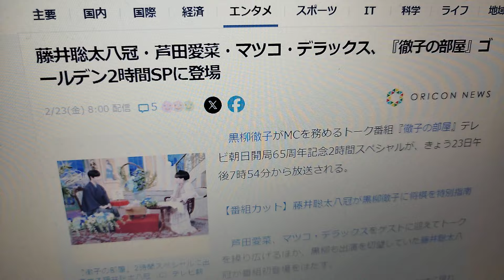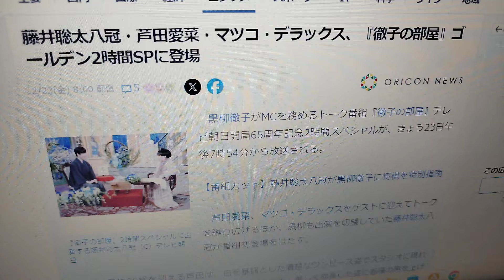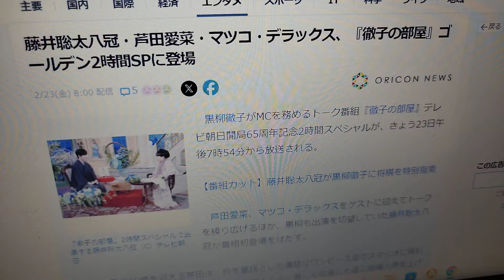【徹子の部屋 49年目突入SP】 藤井聡太 黒柳徹子 対談 に批判殺到。許せない。 (芦田愛菜 マツコ・デラックス 竜王 八冠)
テレビ朝日開局６５周年記念　徹子の部屋４９年目突入ＳＰ

 藤井聡太 徹子の部屋 初登場!

将棋指南。

前人未到の八冠・藤井聡太さんが初登場！芦田愛菜さんは６歳の映像に赤面⁉マツコ・デラックスさんは美しき女優たちに感激！２時間ＳＰ

◇出演者
ＭＣ：黒柳徹子
ゲスト：芦田愛菜、藤井聡太、マツコ・デラックス